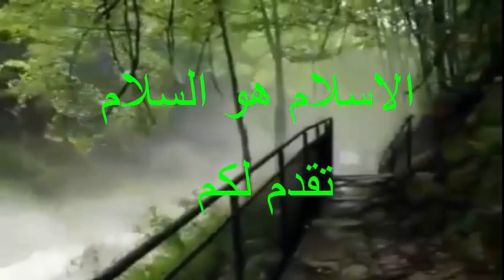شاب عربي و مسلم اعطى درسا لشباب الأمه المسلمين كلهم مما جعل كل من سمع القصه تمنى ان يكون هو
شاب عربي و مسلم اعطى درسا لشباب الأمه المسلمين كلهم مما جعل كل من سمع القصه تمنى ان يكون هو#الاسلام